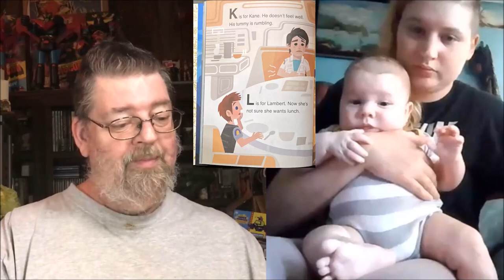Alien an ABC Book Big Poppa Reads to Conner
📚✨ Join me, Big Poppa Bill, as I read “A Is for Alien: An ABC Book” from the Little Golden Book series to my grandson, Conner! This special moment marks Conner’s very first book and the first storytime with his Big Poppa. Watch as we embark on a fun and educational space adventure with Ripley and the Nostromo crew, learning the alphabet from A to Z.

In this video, you’ll see:

   -  A heartwarming grandparent-grandchild bonding moment
   -  Fun and engaging illustrations from the book
   -  Conner’s adorable reactions to the story

Thanks!